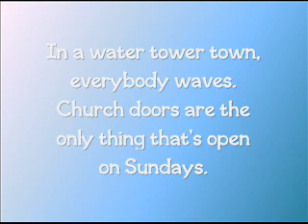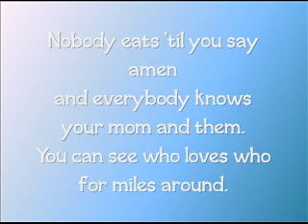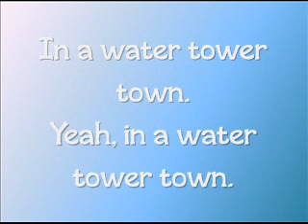Scotty McCreery-Water Tower Town lyrics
I own no rights to this and did not write it.